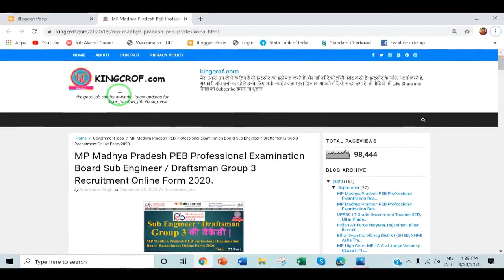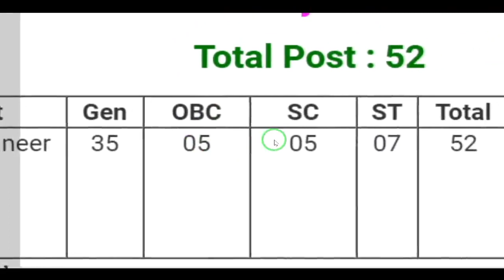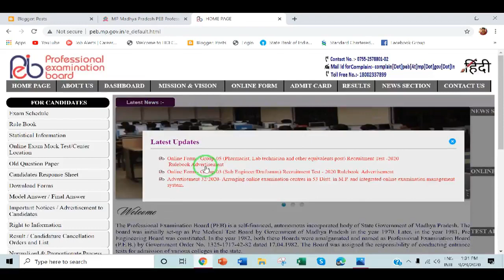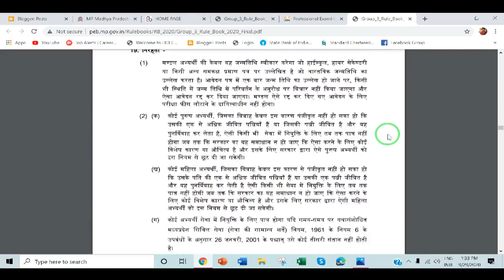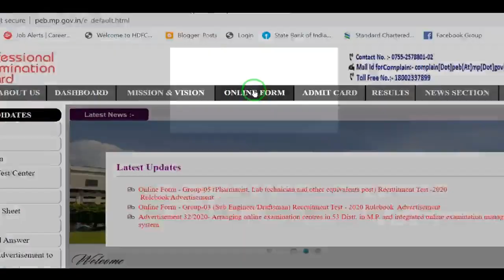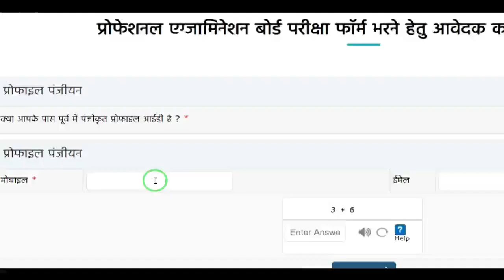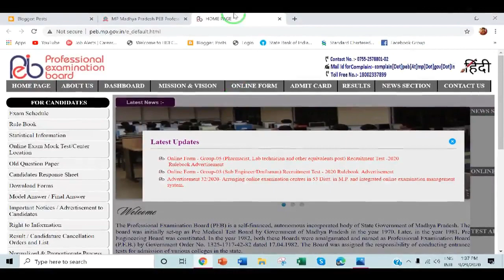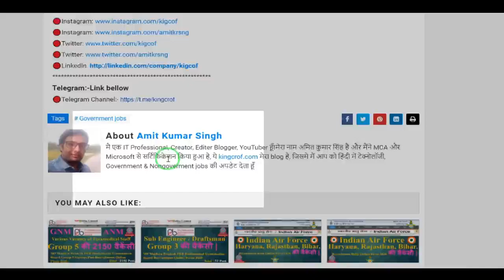MP Madhya Pradesh PEB Professional Examination Board Sub Engineer/Draftsman Group 3 Online Form 2020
MP Madhya Pradesh PEB Professional Examination Board Sub Engineer / Draftsman Group 3 Recruitment Online Form 2020.
Important Link :- फॉर्म यहाँ  से भरे ! 👇👇👇👇👇👇👇👇👇👇
Follow Me, My All Social Media Sites:-